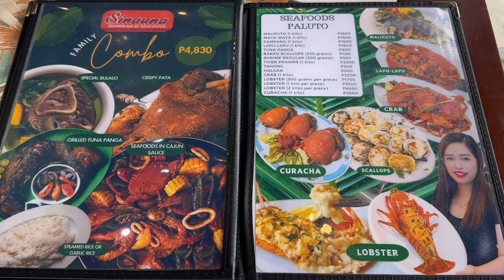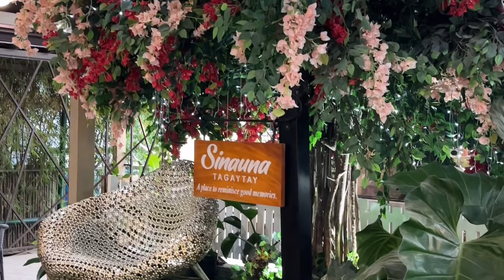CURACHA IN ALAVAR SAUCE+SEAFOOD SOUP+SEAFOOD IN CAJUN SAUCE+BULALO+LATO ENSALADA! BDAY CELEBRATION!